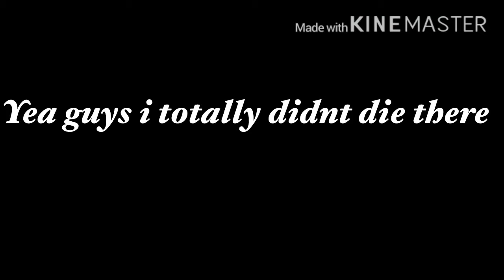-WE BUILT TOWER OF HELL IN PIGGY! Ft. ElementalPlayz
Shoutout to Elemental Playz Elemental Playz Elemental Playz Elemental Playz Elemental Playz Elemental Playz Elemental Playz for helping me build this blah blah zzzzzzzzzzzzzzzzzzzzzzzzzzzzzzzzzzzzzzzzzzzzzzzzzzzzzzzzzzzzzzzzhhuishauihdxuyyyyyyyyyyyyyyyyyyyyyyyygfeeeeeeeeeeeeeeeeeeeeeeeeeeeeeeeeeeeeeeeeeeeeeeeeeeeeeeeeeeeeeezyoXednnnnnnnnnnnnnnnnnnnnnnnnnnnnnnnnnnnnnnnnnnnnnnnnnnnnnnnnnnnnnnnnnnnnnnnnnnnnnnnnnnnnnnnnnnnnnnnnnnnnnnnnnnnnnnnnnnnnnnnnnnnnnnnnnnnnnnnnnnnnqqTU6MTFFFFFFFFFFFFFFFFFFFFFFFFFFFFFFFFFFFFFFFFFFFFFFFFFFFFFFFFFFF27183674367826RRRRRRR3F7TR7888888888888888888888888CBBBBBBBBBBBBBBBBBBBBBBYIIIIIIIIIIIIIIIIIIIIIIIIUIFYVJIOGJJJJJJJJJJJJJJJRRRRRRRRRRRRRRRRRRRRRRRRRRRRRRRRRRRRRRRRRRRRRRRRRRRRRRRRRRRRRRRRRRRRRRRRRRRRRRRRRRRRRRRRRRRRRRRRRRREUIIIIIIIIIIIIIGUIRHGFUIERHUGHRTHGHHERUGHUERHGHRHGH4TRH4GUG4TGTGHTRHTRHGTGTRGHRHGFGERGFYTRYURFFYEGFHUERFGEGFYUEGHERHEFBH3RGRTHU3GTY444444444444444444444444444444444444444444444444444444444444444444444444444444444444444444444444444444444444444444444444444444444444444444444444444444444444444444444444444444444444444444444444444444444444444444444